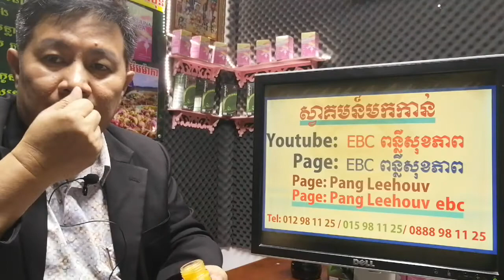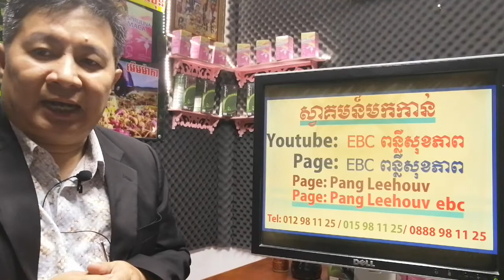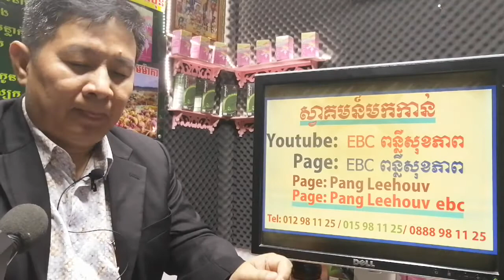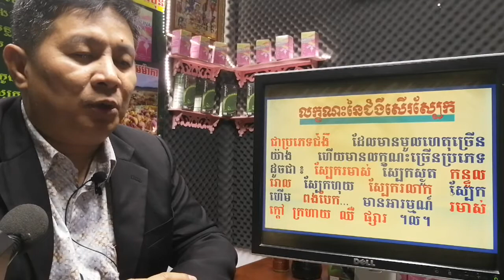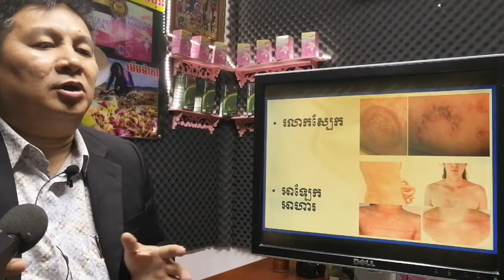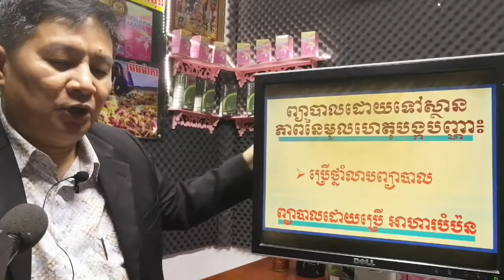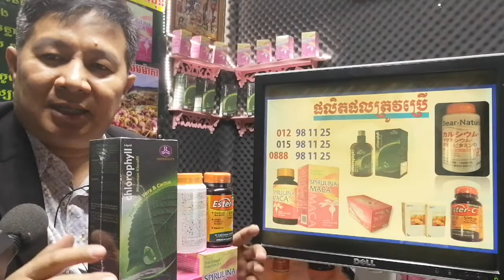EBC ពន្លឺសុខភាព - ជំងឺសើរស្បែក Dermatitis or Skin Diseases - English (Pang Leehouv)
ជំងឺសើរស្បែក  Dermatitis or Skin Diseases  ពន្យល់បកស្រាយដោយលោកគ្រូ ប៉ាង លីហ៊ៅ (Pang Leehouv) តំណាងក្រុមហ៊ុន អ៊ីប៊ីស៊ី (EBC)